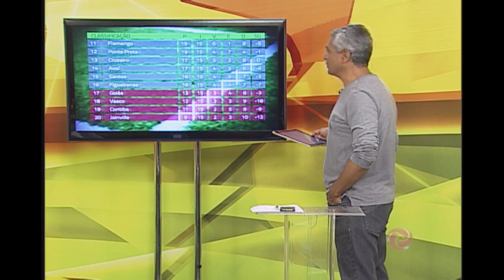Alterosa Esporte íntegra - 27/07/2015